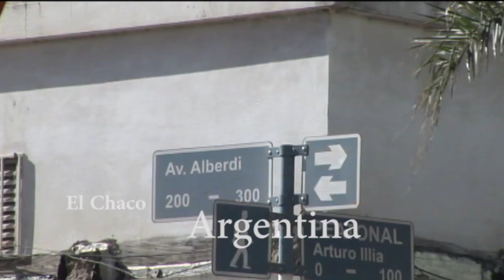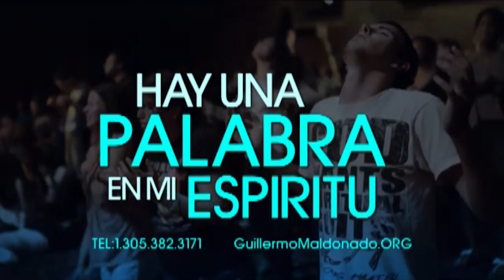El Chaco, Argentina 2011 Pt.1